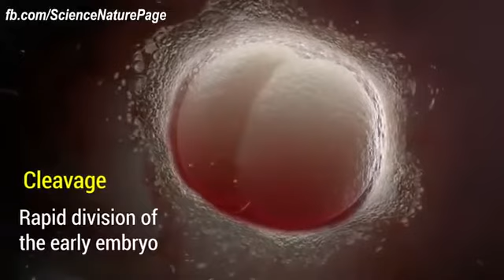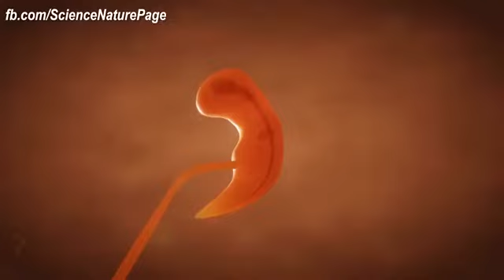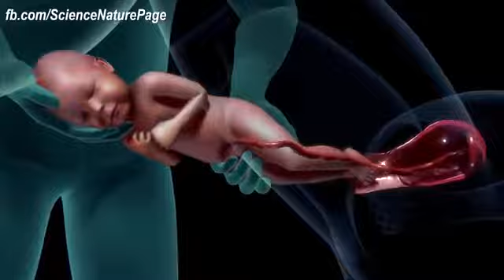Stage Of Human Baby Development inside the Womb ||| FULLY ANIMATED VIDEO😎